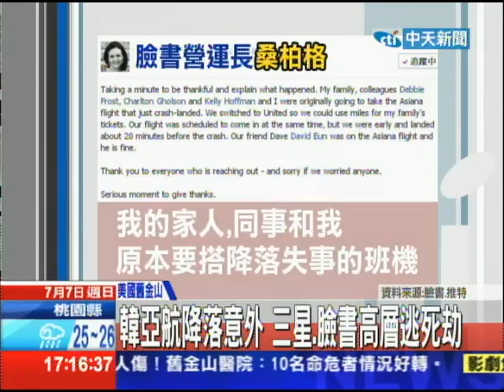20130707中天新聞 韓亞航降落意外 三星、臉書高層逃死劫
韓亞航空降落失事意外後，許多旅客驚慌逃生，用手機拍下驚險一瞬間，生還旅客說當時飛機已經要降落了，又突然加速，飛機在跑道上不斷彈跳，整個過程長達十秒鐘。一位三星執行副總裁當時也在機上，落地後趕緊用推特報平安，臉書營運長「桑柏格」也發文說，幸好換票提早抵達，和死亡班機擦身而過。